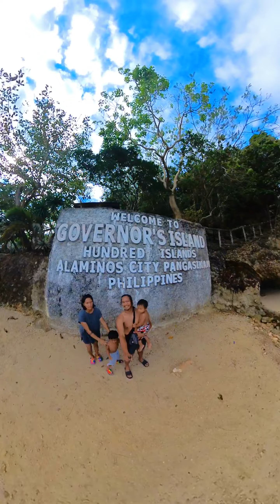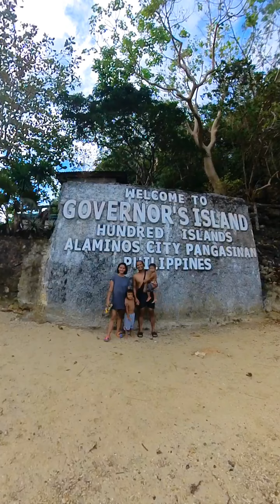Island Hopping sa Hundred Island Alaminos Pangasinan | insta360x3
SARAP BUHAY MGA KOSA
GAWA LANG NG GAWA
PARA MAY MABABALIKAN

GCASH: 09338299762